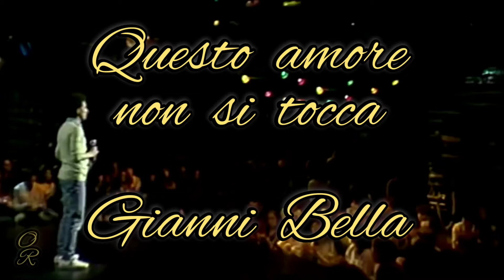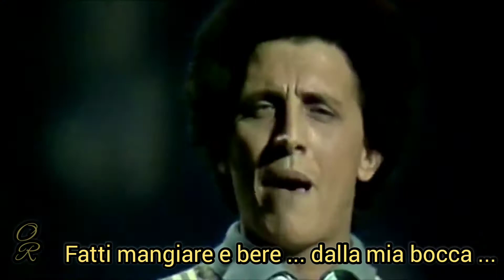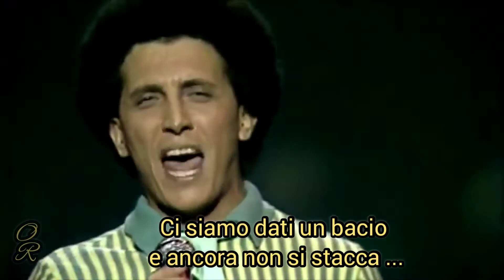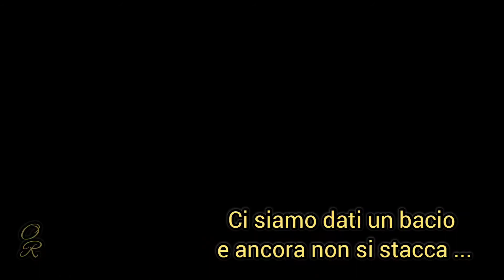Gianni Bella - Questo amore non si tocca - Testo - V Orig- Este amor ya no se toca- Yuri